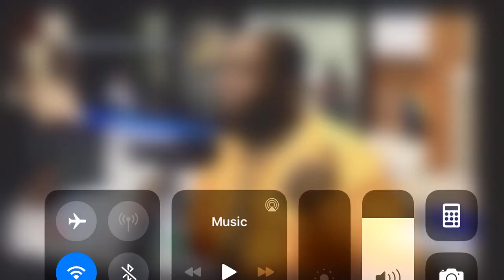IDENTIFYING TOXIC TEACHERS Case Study: DR UMAR JOHNSON [COUNT # SKIN COLOR IDENTITY CONTRADICTIONS]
Please keep in mind that as in AMERICA and every other continent and island, there are people of EVER HUE of skin color in AFRICA. UMAR said PAN-AFRICANISM (which was INVENTED in NORTH AMERICA [according to him “the WEST”]) is only for BLACK skinned people not ALL AFRICANS 🙄 He also represents a theory on the BLACK ORIGINS of ALL (even “WHITE” skinned) peoples but in modern times it’s okay to dismiss that part of their lineage because they aren’t black enough … WTH kind logic is THAT?!🧾🐛🔥⚖️👩🏽‍⚖️

I believe in good faith that this use constitutes “fair use” under Title 17, Section 107 of the Copyright Act 1976, which defines allowances made for purposes such as criticism, comment, news, reporting, teaching, scholarship and research.